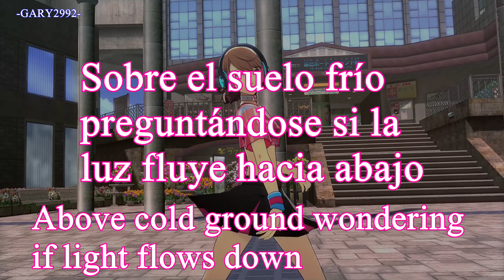Want To Be Close "ATOLS Remix" Subtitulado (Español/English) - P3 Dancing in Moonlight [4K/60]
Want To Be Close es una cancion de Persona 3, se puede escuchar cuando el protagonista está en la escuela. La versión ATOLS Remix es un Remix incluido en Persona 3: Dancing in Moonlight

*Traducción y Edición hecha por mi, "Want To Be Close" cantada por Yumi Kawamura. Toda la música Compuesta, Organizada y Producida por Atlus